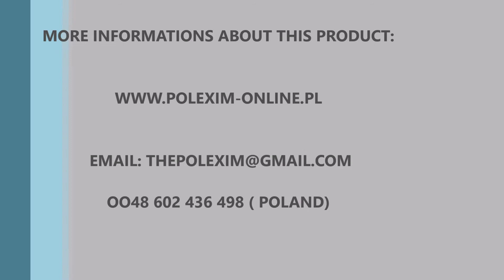GTS 1500E ROZDRABNIACZ GILZ, TEKTURY , TUBE SHREDDER